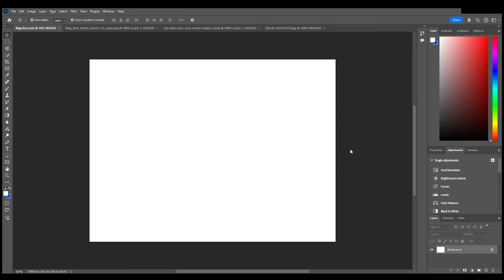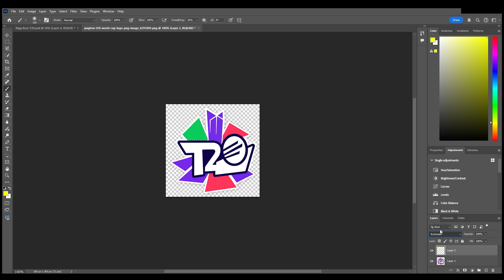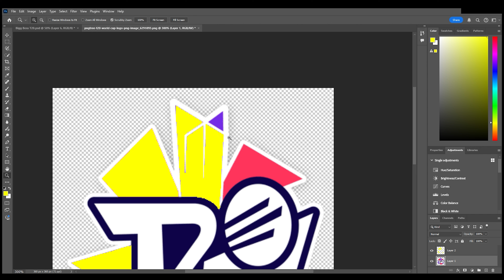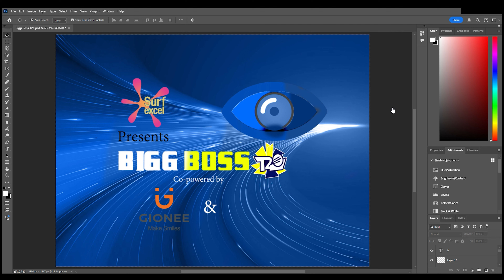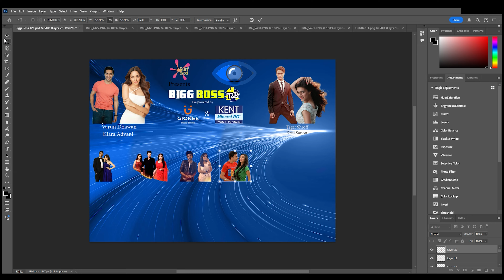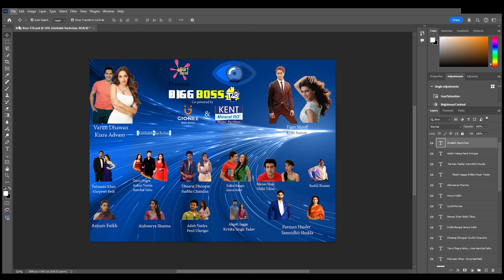Bigg Boss T20 Poster Tutorial in Adobe Photoshop | 5 Min | Photoshop Tutorials #17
Hey Everyone.

Here is a step-by-step tutorial for making an Bigg Boss T20 Poster in Photoshop.